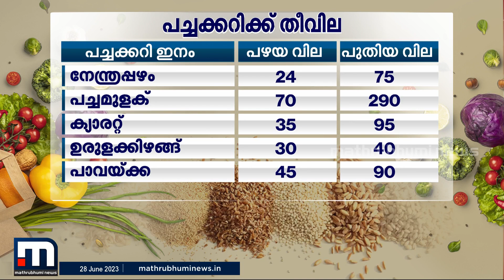ഡബിൾ സെഞ്ച്വറി തികച്ച് ചെറിയ ഉള്ളി; സെഞ്ച്വറി കടന്ന് തക്കാളി-റണ്ണൗട്ടായി 'പോക്കറ്റ്‌' | Vegetable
ഡബിൾ സെഞ്ച്വറി തികച്ച് ചെറിയ ഉള്ളി; സെഞ്ച്വറി കടന്ന് തക്കാളി-റണ്ണൗട്ടായി 'പോക്കറ്റ്‌' | Vegetable Price

Happy viewing!